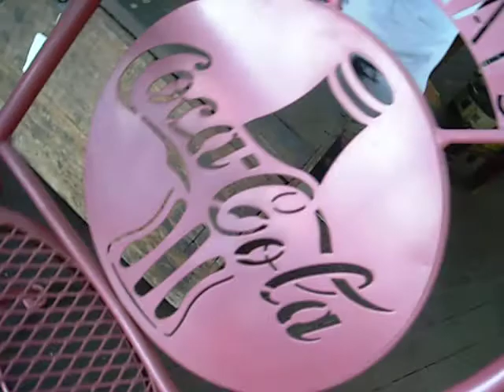COCA COLA BISTRO TABLE AND CHAIRS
vINTAGE cOCA cOLA BISTRO GLASS TOP TABLE AND TWO CHAIRS.
COCA COLA BOTTLE AND COCA COLA ALWAYS  LOGO ON THE BACK OF THE CHAIRS